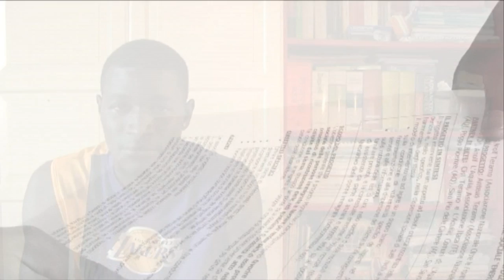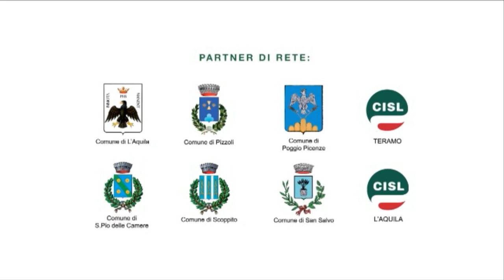Migrantibus: servizi sul territorio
Video promozionale dello sportello itinerante Migrantibus,  finanziato dal Bando "Emergenza Abruzzo".

Lo sportello svolge gratuitamente attività di informazione, orientamento e consulenza per:
- gli immigrati che necessitano di sostegno nelle procedure di regolarizzazione e di accesso ai servizi;
- le persone in condizioni di non piena autosufficienza e le loro famiglie.

realizzazione video:
Valerio Quartapelle
Roberto Mastromarini
Iole Marcozzi

Opera rilasciata sotto Licenza Creative Commons 3.0 | Attribuzione - Non commerciale - Non opere derivate

2011